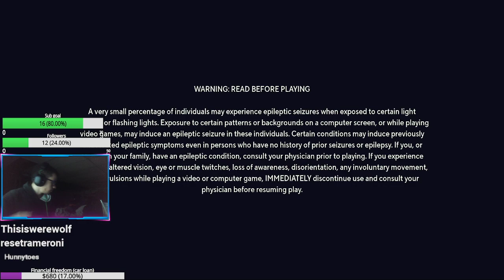little bit of multiversus before i go